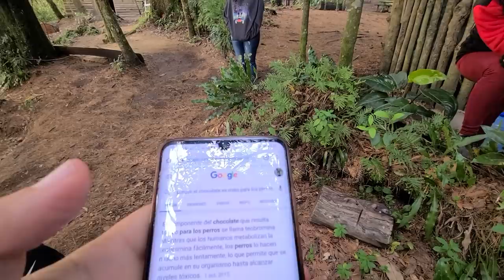🔴DEISY TAMBIEN QUIERE HACER LA LUCHA POR EL AMOR DE JULIO🔴 No le cuadró a Bessy. Parte 18